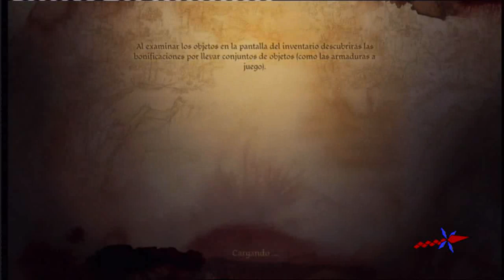Dragon Age Origins Walkthrough 110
En Denerim comenzaremos recopilando las misiones que nos ofrecen varios personajes en el barrio mercantil. Hay muchas misiones para hacer por lo que explorar bien toda la zona.

Ademas aqui tambien podemos hacer la mision secundaria de Alistair que simplemente es hablar con su hermana.

Todos los derechos sobre estos videos son propiedad de BioWare, Microsoft y sus distribuidores.